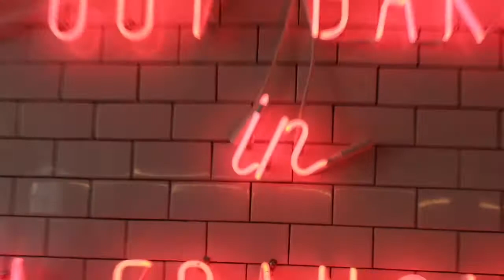California 2018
Song: Paramedic! by SOB X RBE
Song: I would do anything for you by Foster the People